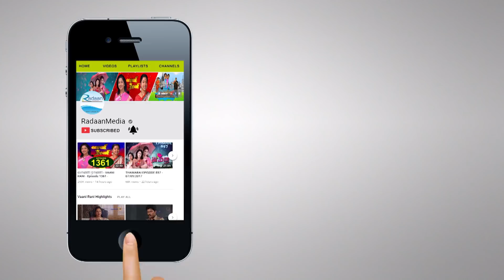வாணி ராணி - HIGHLIGHTS - VAANI RANI - Episode 1644 - 13/8/2018